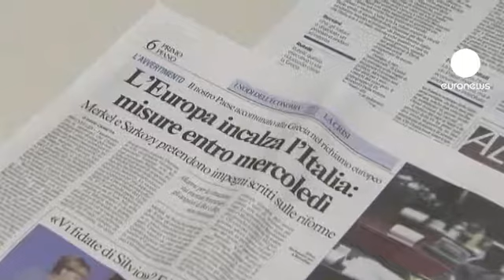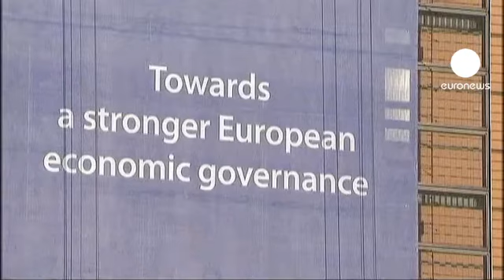Crisi: Italia verso riforma pensioni, gelo tra Sarkozy e Cameron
Il governo italiano incassa l'ultimatum di Francia e Germania e dà il via a una difficile riforma delle pensioni, come reazione alle forti critiche di Parigi e Berlino.

Una manovra necessaria per i vertici dell'eurozona in una fase critica con Silvio Belusconi che cerca di tranquillizzare Bruxelles: "Siamo certi di centrare il pareggio di bilancio nel 2013 e di cominciare dal 2013 anche a ridurre il debito - spiega il capo del governo italiano - Forse potremmo ridurlo anche prima, ponendo sul mercato degli immobili del patrimonio pubblico dello Stato".